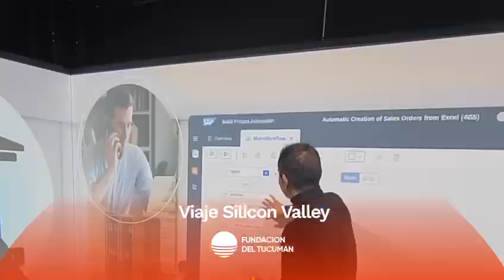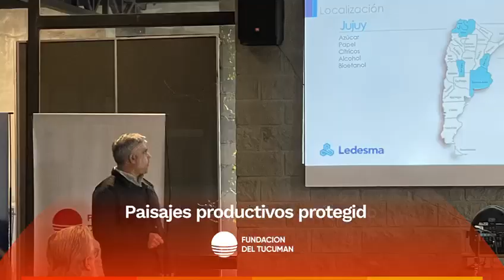FDT - Resumen 2023